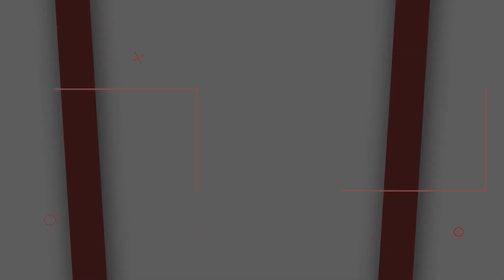Farmers Reaction on Revanth Reddy Comments on 24 Hours Electricity | Ghatkesar Constituency | CM KCR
Farmers Reaction on Revanth Reddy Comments on 24 Hours Electricity | Ghatkesar Constituency | CM KCR | SocialpostTv Politics